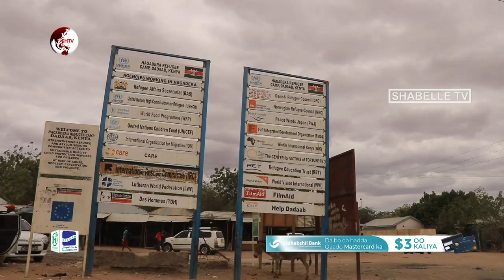Soomaalida qaxootiga ku ah Kenya qaylo dhaan iyo walaac, ka muujiyeey Sicir barar baahsan oo saa...